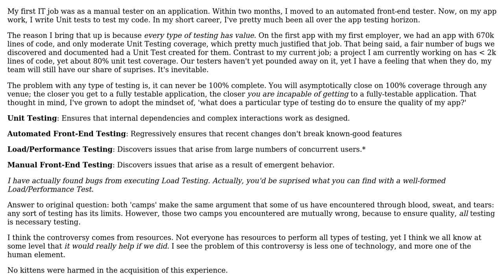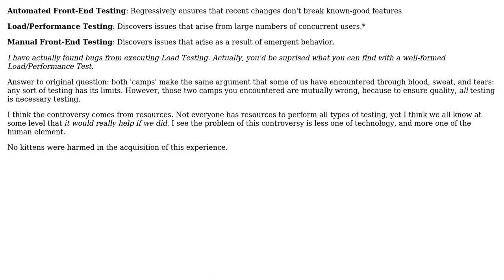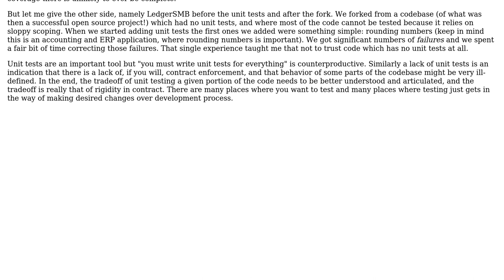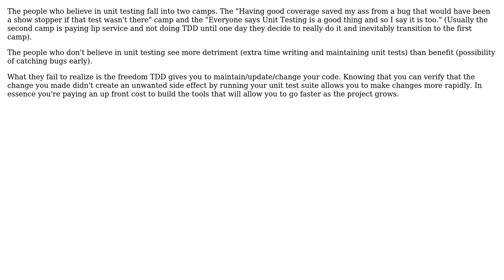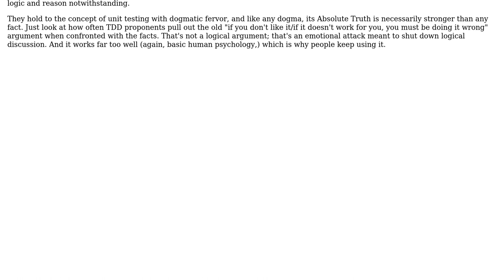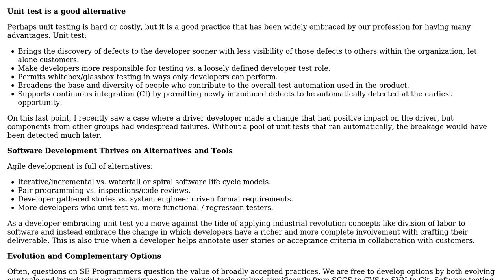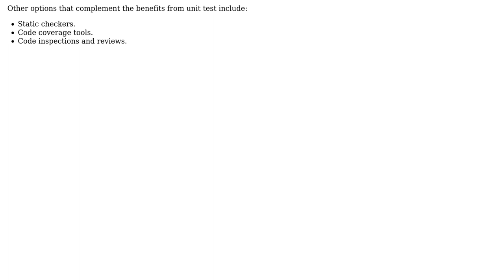Software Engineering: Why different testing methods are so contradicting topic? (7 Solutions!!)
Software Engineering: Why different testing methods are so contradicting topic?

With thanks & praise to God, and with thanks to the many people who have made this project possible! | Content (except music & images) licensed under CC BY-SA | Music | Images & others | With thanks to user Victor Ronin user Telastyn user Robert Harvey user Michael Brown user Mason Wheeler user Karl Bielefeldt user DeveloperDon user Chris Travers user Andrew Gray and the Stack Exchange Network Trademarks are property of their respective owners. You are responsible for your own actions.